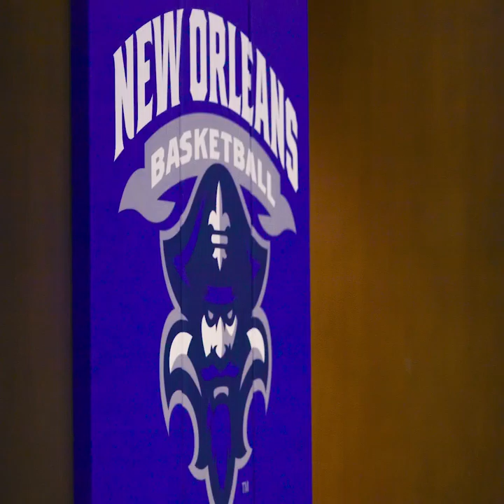MBB Instrasquad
New Orleans men's basketball is back. 2020-21 season begins on Thanksgiving at BYU